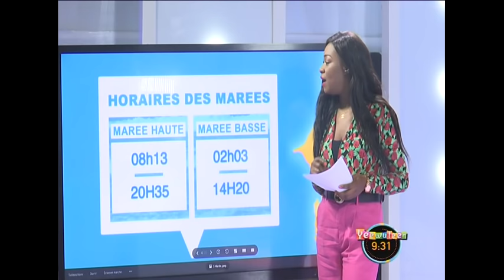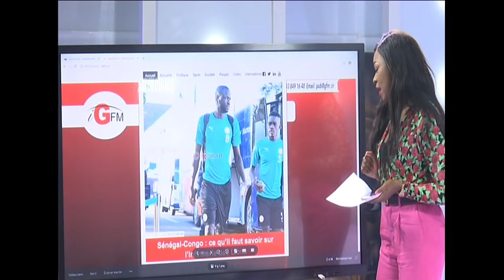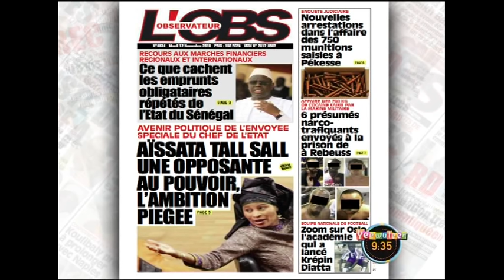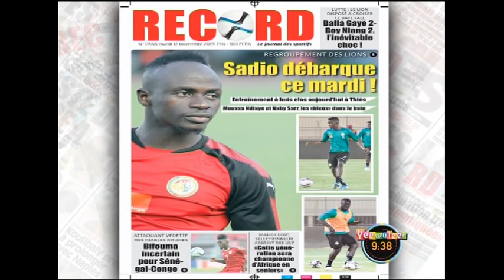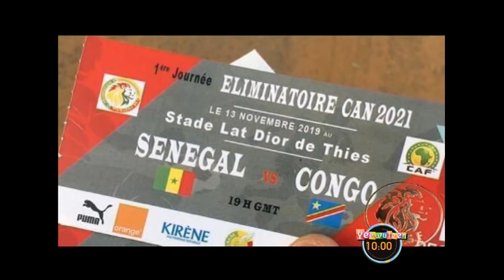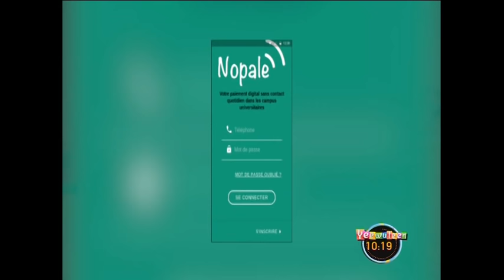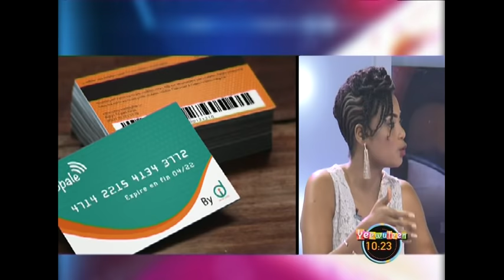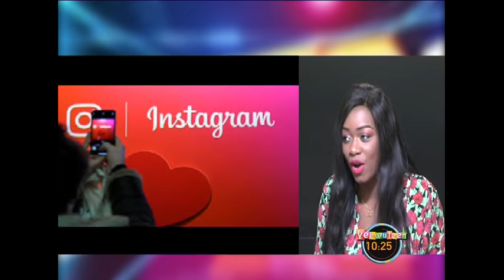REPLAY - YEEWU LENN du 12 Novembre 2019 - Pr : BIJOU NDIAYE